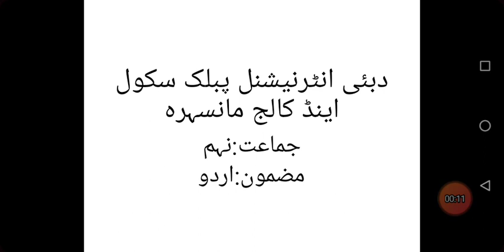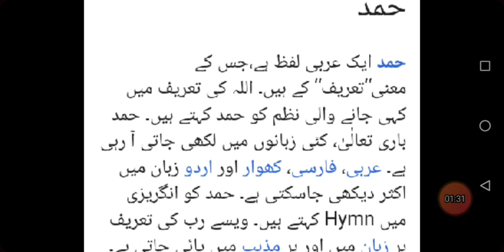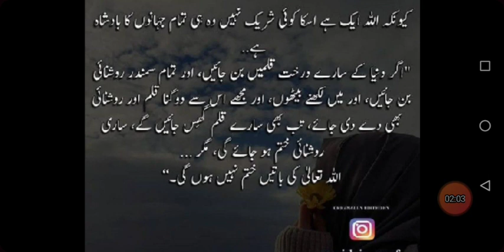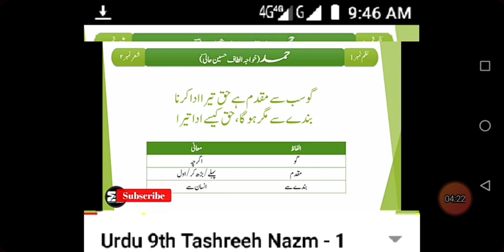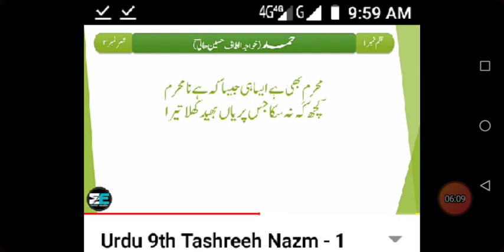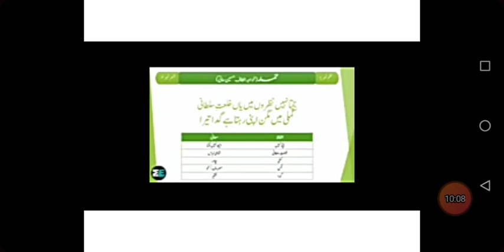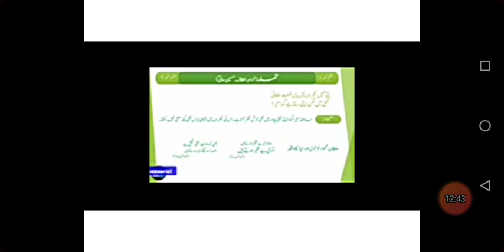Urdu for class 9th